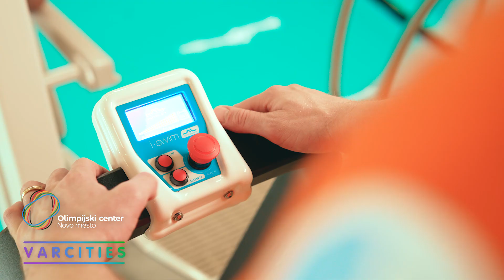Bazensko dvigalo za invalide v Olimpijskem centru Novo mesto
V Bazenu Novo mesto je na voljo dvigalo za dostop v vodo, ki omogoča gibalno oviranim osebam lažji dostop v bazen.